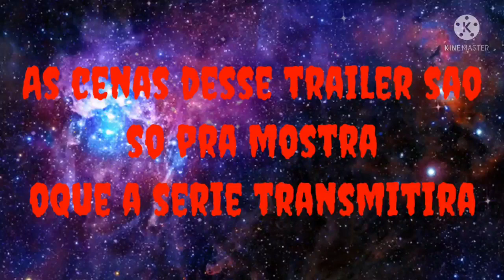Trailer de Godzilla guerra entre mundos (repostado)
Agora o mundo dos kaijus é das bijus serão postados no mesmo canal